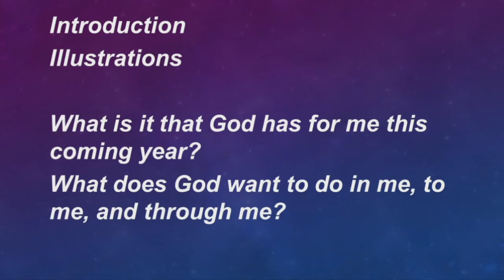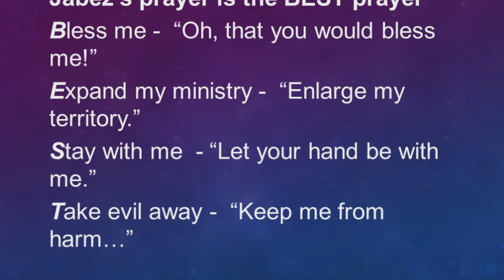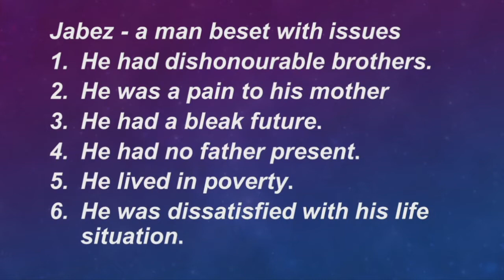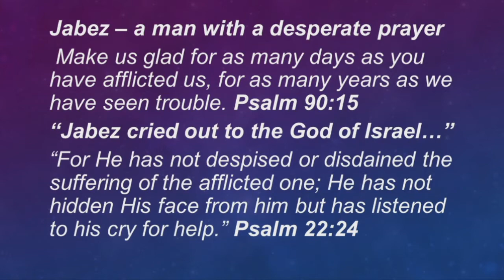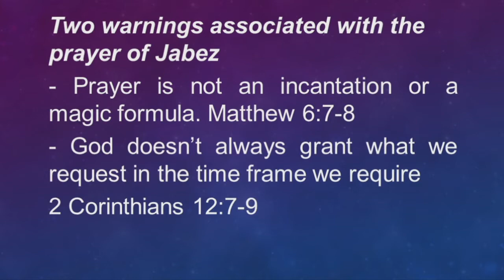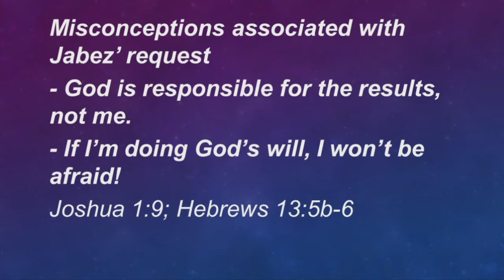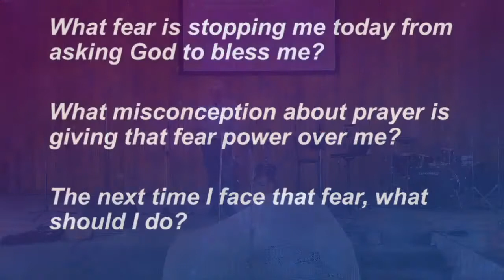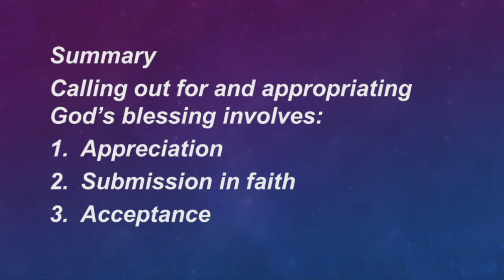20200103 The Prayer of Jabez Part 1 - Living Large for God - Ps Ric Benson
Ps Ric Benson preaching on The Prayer of Jabez Part 1 - Living Large for God